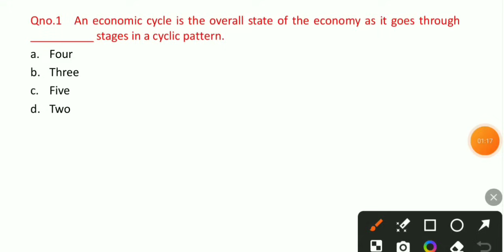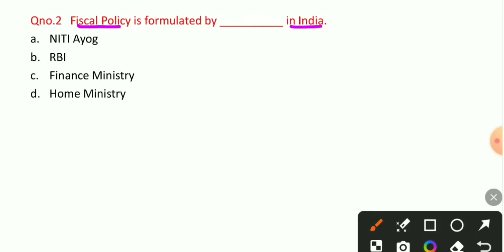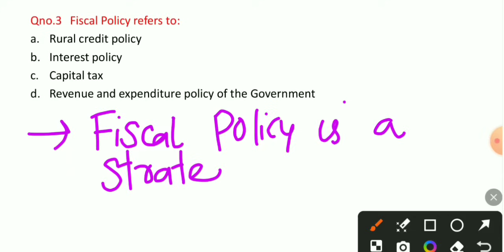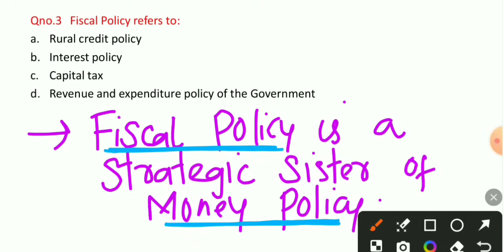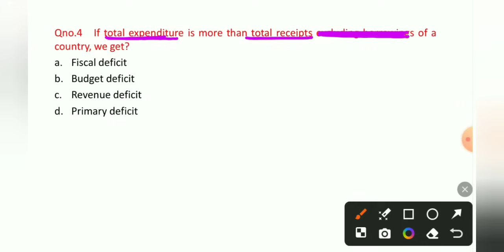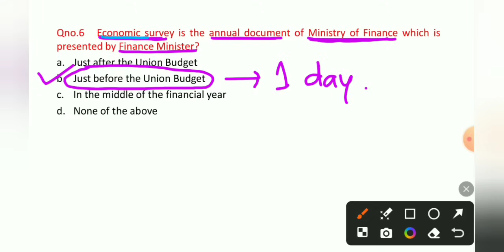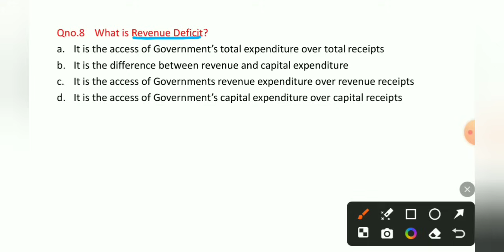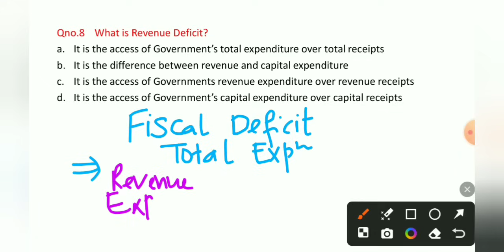Economics Practice Set - 2 on Fiscal_Policy for JKSSB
Hello Everyone!
This is our Practice Set - 2 of Economics on

1. Fiscal Policy

This is an Exam booster MCQ Series for all the Modules of FAA Exam and other JKSSB Exams.

For PDF, you can join my telegram channel. The link of the telegram channel is given below: